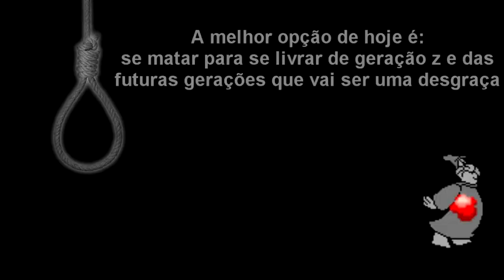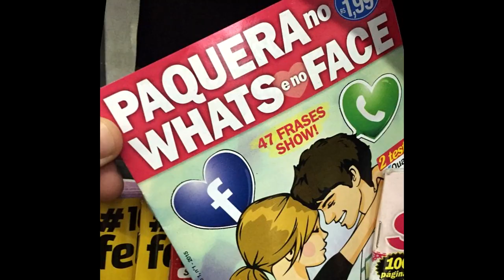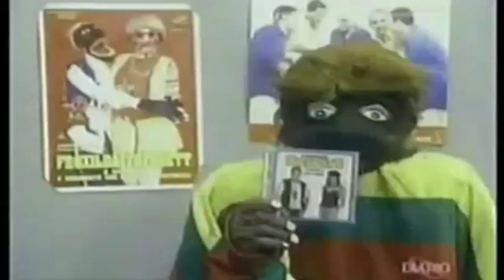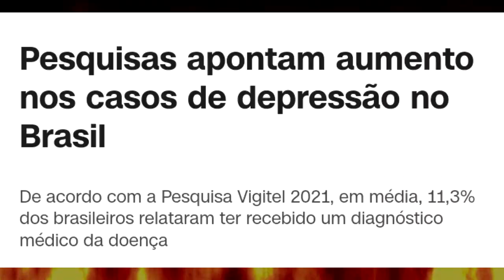DecaPong da Vanguarda Round 5 - agora o inimigo é outro: Round 666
[descrição completa liberada depois de alguns dias porém só tentei fazer um vídeo sem fone]